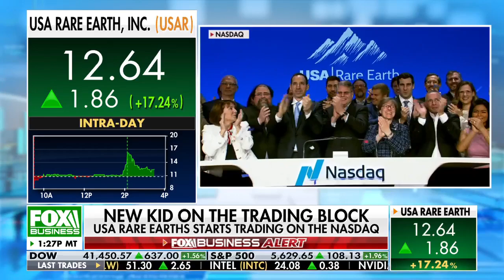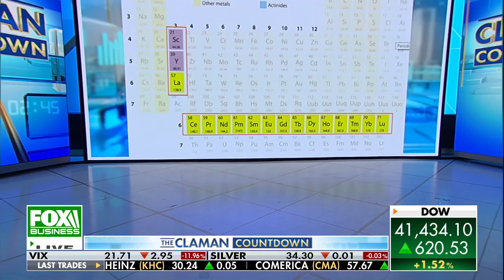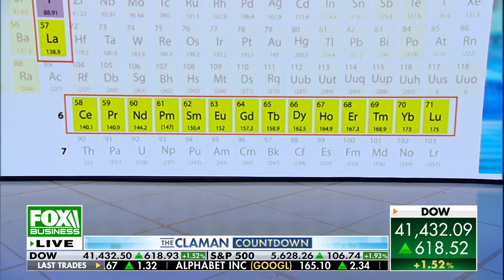Why are elements critical for technology?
USA Rare Earth CEO Joshua Ballard discusses the company going public and how elements are critical in technology development on 'The Claman Countdown.'